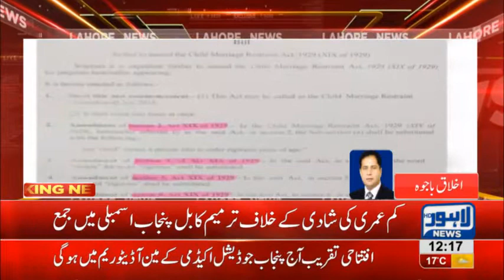Bill for Amendments in Marriage Restraint Act presented in Punjab Assembly